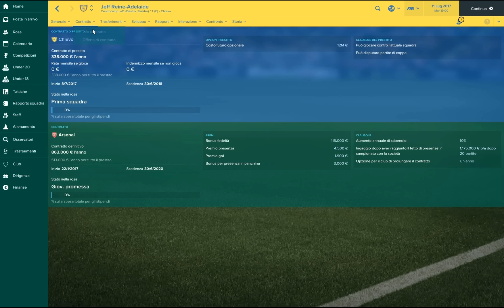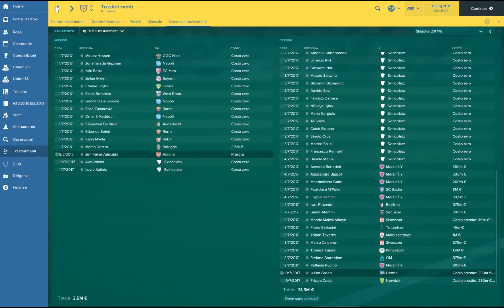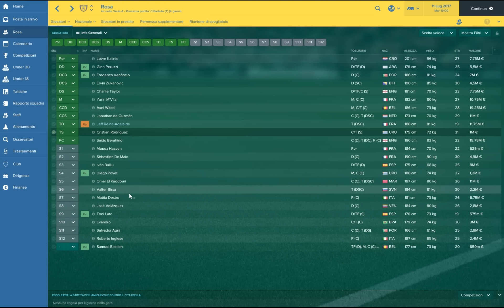WITSEL va al CHIEVO??? - S.2 - Ep.4° - Chievo - FOOTBALL MANAGER 2017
Finalmente iniziamo la seconda stagione col nostro mitico Chievo. Noi siamo qui per una sola cosa: VINCERE! ... O almeno si spera. :P  Tutto questo ovviamente con Football Manager 2017.